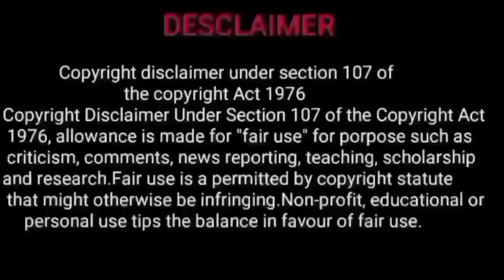2023 புத்தாண்டு பலன்கள் | new year rasi palan 2023 | new year 2023 tamil | uthirattathi natchathiram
2023 புத்தாண்டு பலன்கள் | new year rasi palan 2023 | new year 2023 tamil | uthirattathi natchathiram